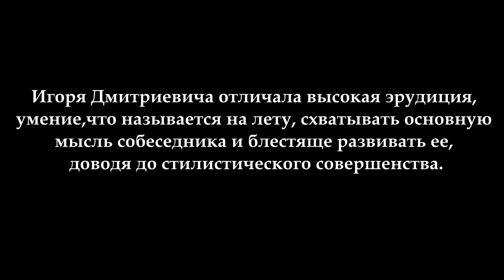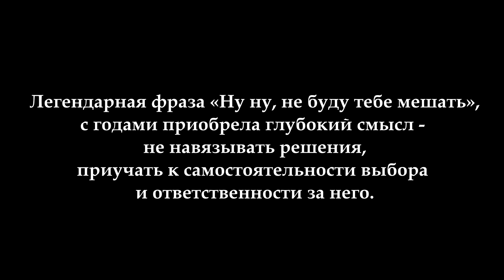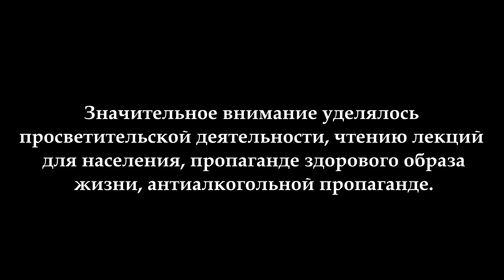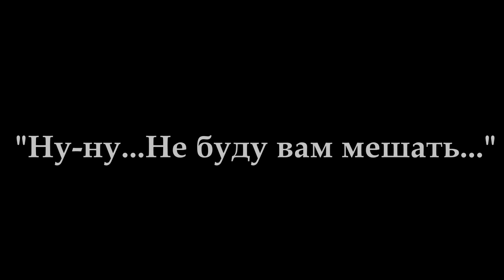100 лет со дня рождения воронежского физиолога Игоря Дмитриевича Боенко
3 Мая 2021 года исполнилось бы 100 лет доктору медицинских наук, профессору И.Д. Боенко, много лет заведовавшему кафедрой нормальной физиологии ВГМИ им. Н.Н. Бурденко (с 1962 по 1985 годы).
Участник Великой Отечественной войны, отмеченный орденом Красной Звезды, 13-ю боевыми медалями. Организовал и заведовал с 1954 по 1962 кафедрой нормальной физиологии в Читинском медицинском институте.  Прекрасный человек, талантливый ученый и педагог, отличный руководитель. Автор более 150 работ, среди которых «Кровь и электромагнитные колебания низкой частоты» (В., 1974), «Справочное пособие по нормальной физиологии» (1979), «Записки военного врача» (В., 1971).
Широта кругозора и эрудиция Игоря Дмитриевича, позволяла ему легко переключаться и решать трудности и проблемы молодых исследователей, а его легендарная фраза «Ну-ну, не буду тебе мешать» с годами приобрела глубокий смысл: не навязывать решения, приучать к самостоятельности выбора и ответственности за него.